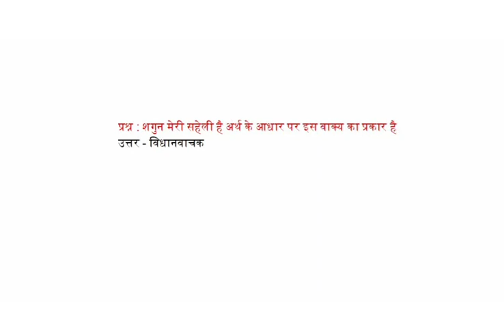शगुन मेरी सहेली है अर्थ के आधार पर इस वाक्य का प्रकार है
प्रश्न : शगुन मेरी सहेली है अर्थ के आधार पर इस वाक्य का प्रकार है
उत्तर - विधानवाचक